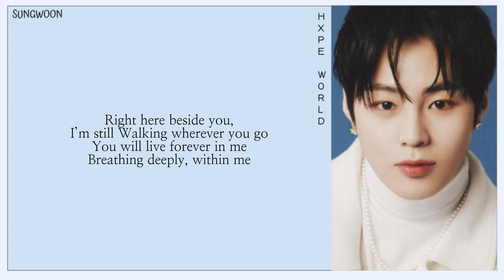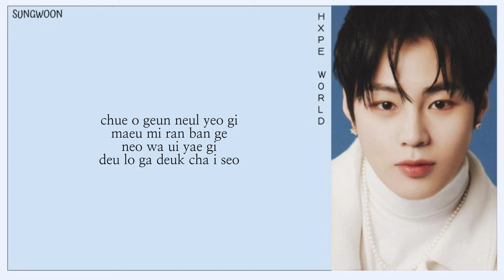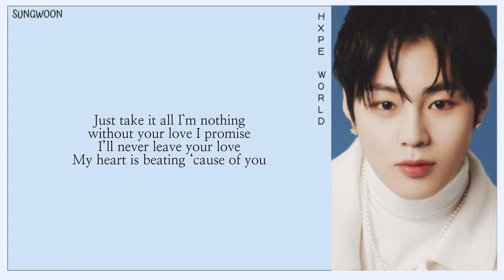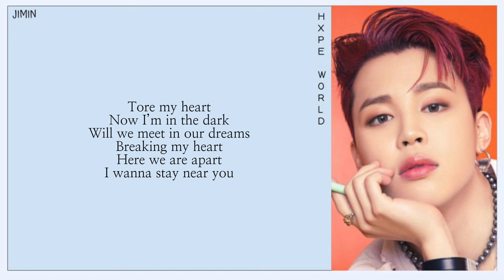Jimin (박지민) x Ha Sungwoon (하성운) - With You | easy lyrics